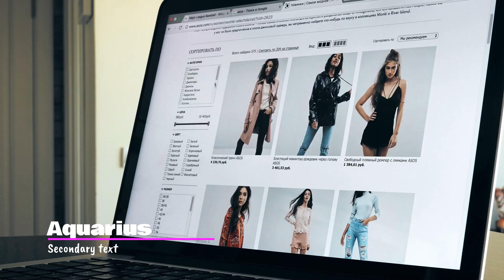Romantic Gifts They Will Love | Gifts To Buy According To Their Zodiac Sign.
Trying to find the right gift for the one you love that is as unique as they are?  Watch this video to help narrow your gift ideas based on their zodiac sign.  Whether for Valentine's Day, a birthday, Christmas, or any special occasion, these gift ideas will help show them how much you care.